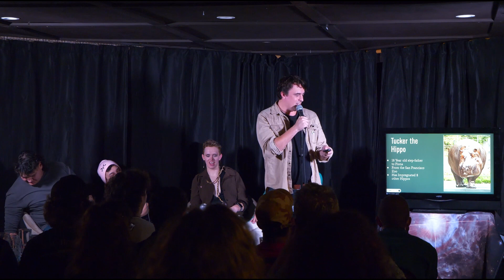HCwMJJ presents: Eli Wilz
Veteran performer Eli Wilz steps up to the chronic challenge with a enlightening presentation about the Cincinnatti Zoo.

Filmed at Madison's in Madison, WI in October, 2023.

Presented by Knuckleheads CBD and Wellness